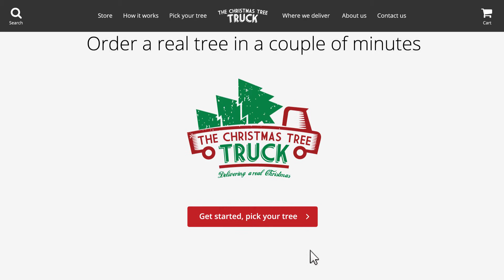Want one less thing to worry about this Christmas?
Sweat less and spend more time with your family this Christmas! Get a real Christmas tree delivered, installed and removed by us :) Order